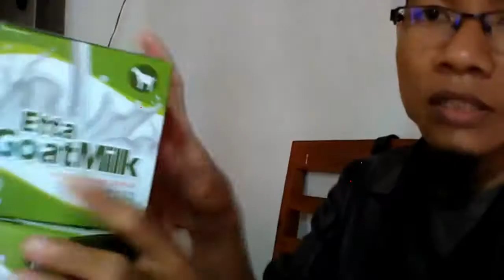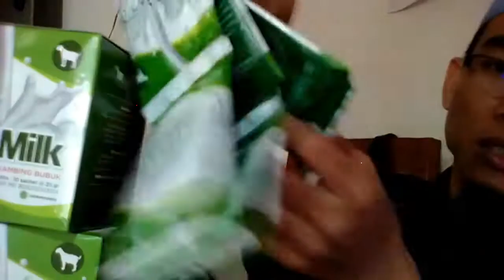Jual susu kambing cair terdekat di Padang Sidempuan WA 081282707458